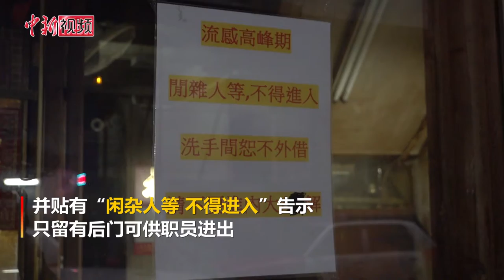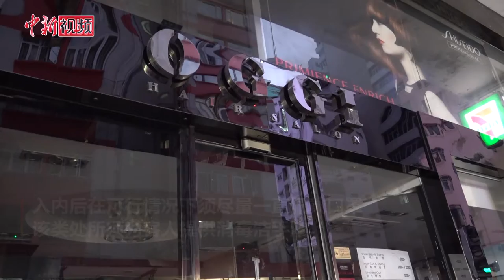香港修订法例：卡拉OK麻将馆需关闭14日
香港特区行政会议4月1日早上通过修订《2020年预防及控制疾病（规定及指示）（业务及处所）修订规例》，扩大预防及控制疾病新规例范围，关闭卡拉OK、麻雀天九耍乐处所、夜总会三类处所，同时暂停食肆及会所的卡拉OK、麻雀天九耍乐活动，为期14天。政府于4月1日下午刊宪，下午6时正式生效。